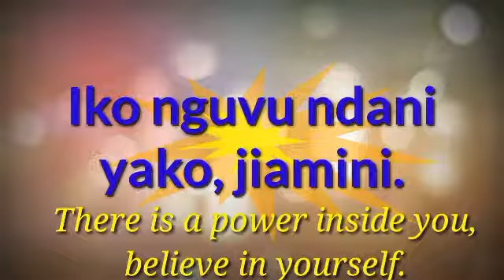Hujachelewa Safari ndio inaanza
Woga ni umaskini
Tambua njia rahisi ya kuondoa woga.